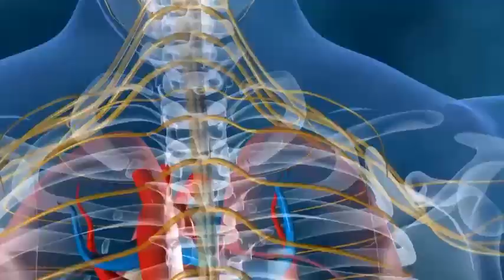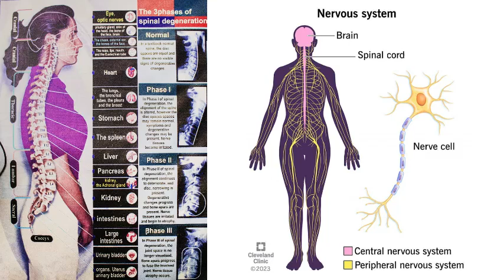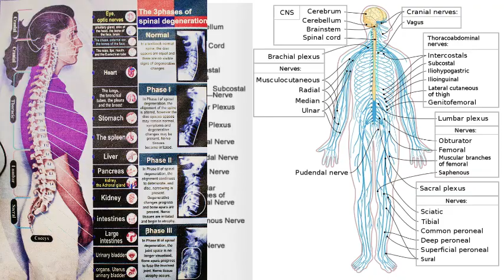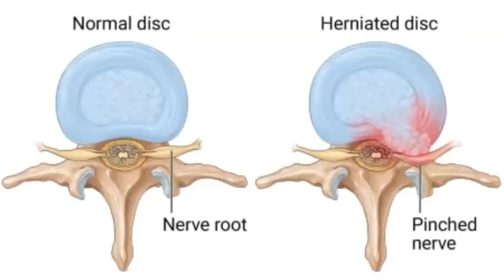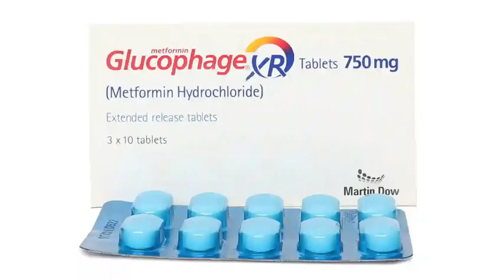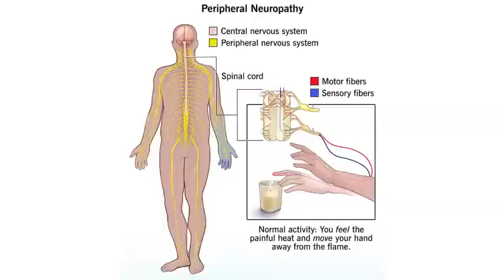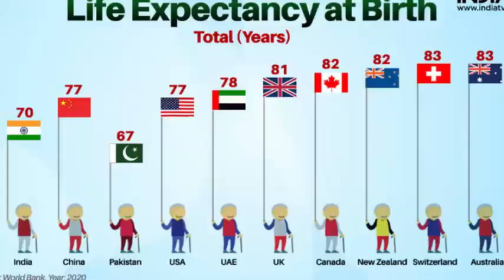Diabetic & Peripheral Neuropathy. Causes & Treatment | Chiropractor Col (R) Javed Mirza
Lahore Chiropractor Clinic  :
| Address 30 H-3 Johar Town Lahore, Pakistan  ||

Our Clinic Services:
Neck Pain, Back Pain, Slip Disc, Mental and Psychological Issues, Breathing Problems, Sugar, and All Body Pains Can Be Treated without Medicine and surgery.